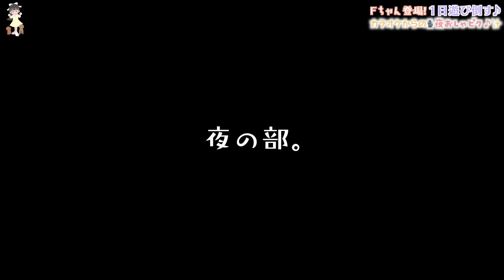中学からのマブダチFちゃんがついに初顔出し！カラオケ行っておしゃれ夜ピク✨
中学時代からの仲良しの友達Fちゃんと久しぶりに遊んだ日！
なんと今回、Fちゃんモザイクなしで登場！！一緒にカラオケに行って、ダイソーで買い出しをして夜ピクニックへ♪
おしゃれに映える夜おしゃピク超楽しかった〜🥂✨
今時のJKの2人の1日をぜひ覗いてみてね！

🚨超重要なお知らせ！🚨
イトーヨーカドーさんとひまひまのコラボグッズが全国のイトーヨーカドー、アリオ、そしてネットで発売中！
グッズや販売店舗など詳しくはUUUMのページを見てね！（ネットでも買えるよ！）

【お知らせ】
2020年6月、所属するUUUMにて「誹謗中傷および攻撃的投稿対策専門チーム」が新設されたということで、以後誹謗中傷コメント等があればコメントおよびアカウント名をスクショの上、UUUMに通報し法的措置を取らせていただく場合があります。お互いのために誹謗中傷はご遠慮ください。

OP by：編集者O-LUHAくん
効果音：OtoLogicさんよりDL＆効果音ラボ
動画素材：daidaicolor